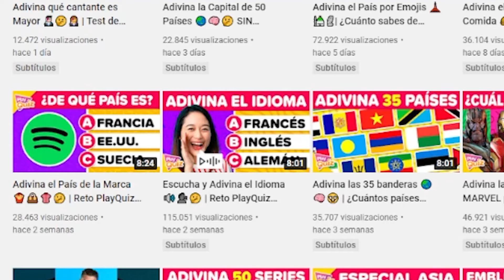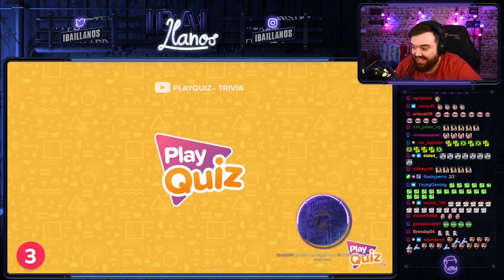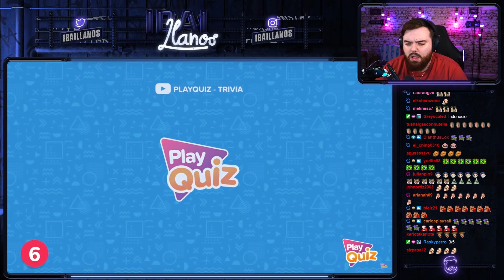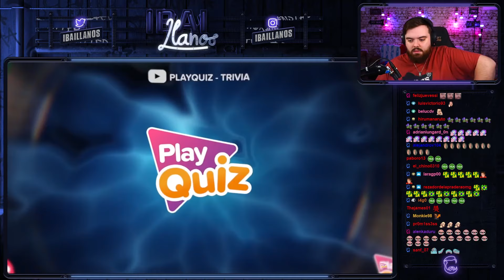ESCUCHA Y ADIVINA EL IDIOMA